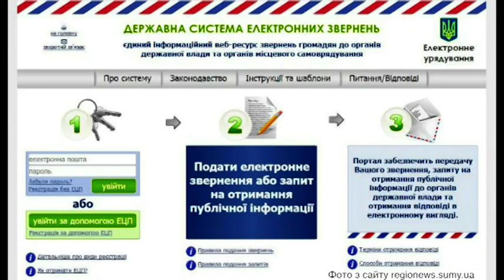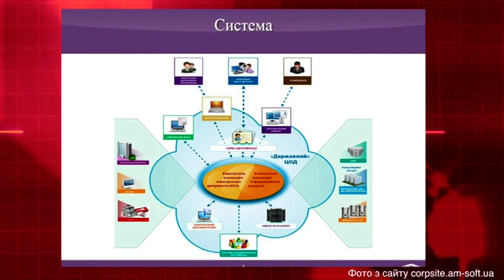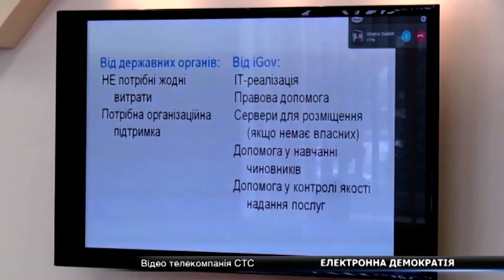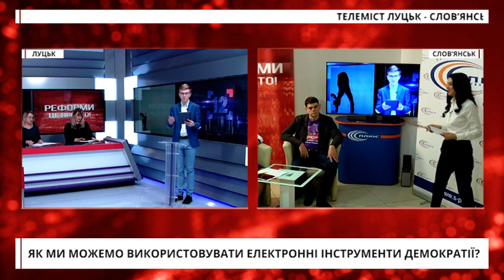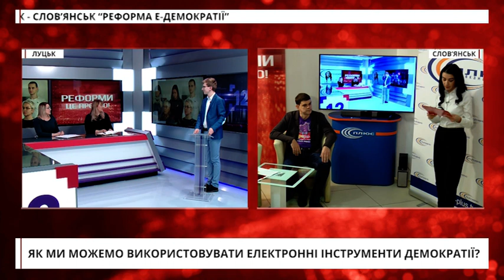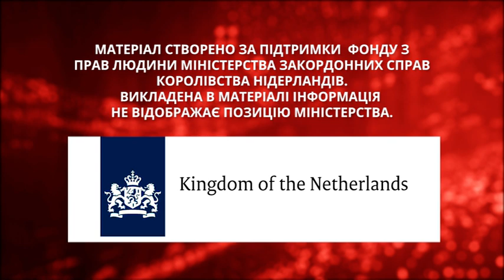Е-демократія | Луцьк - Слов'янськ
Понад 70% українців зацікавлені у взаємодії із органами влади. Більшість громадян хочуть, щоб їхню думку враховували при вирішенні питань на місцевому та державному рівнях. Аби люди і влада почули один одного з 2014 року в Україні почала працювати електронна демократія.